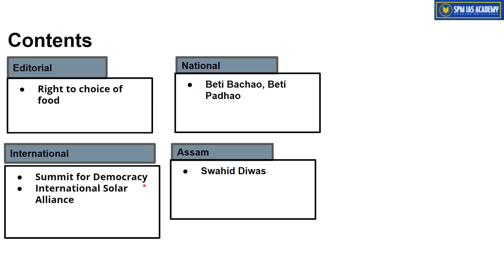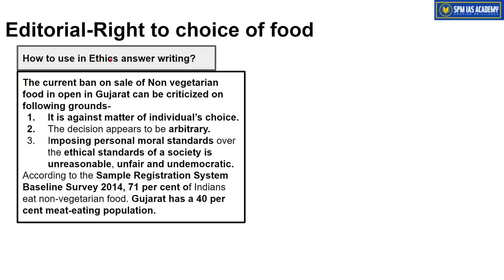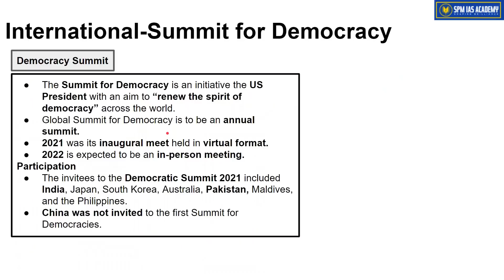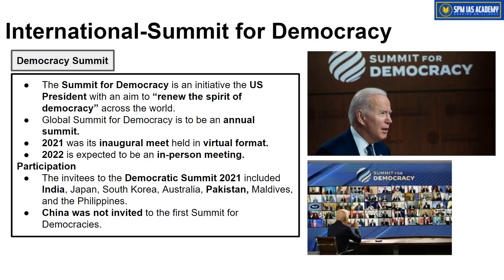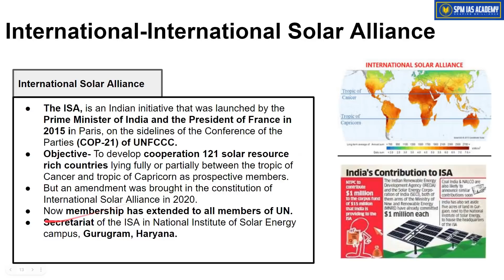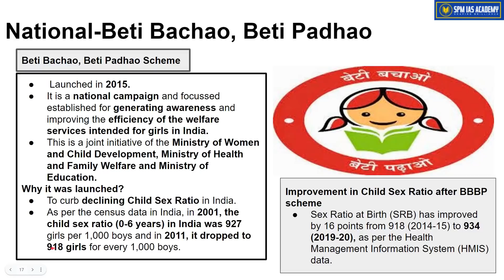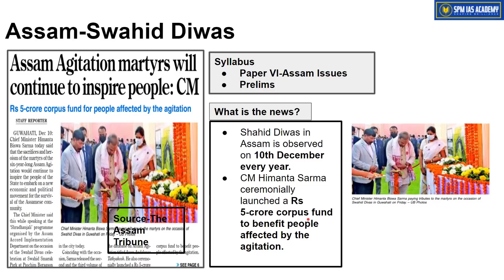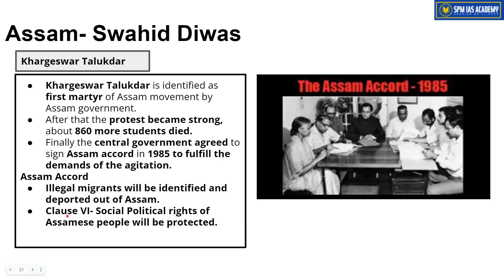The Assam Tribune & others Analysis - 11th December 2021 - SPM IAS Academy - APSC and UPSC Coaching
1. Right to choice of food
2. Summit for Democracy
3. International Solar Alliance
4. Beti Bachao, Beti Padhao
5. Swahid Diwas